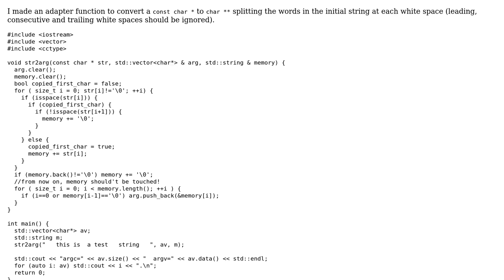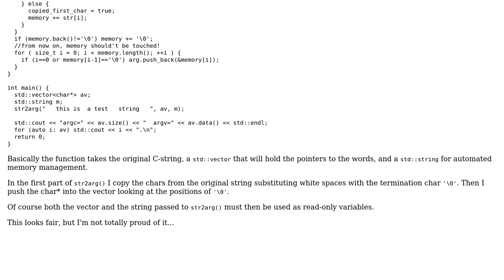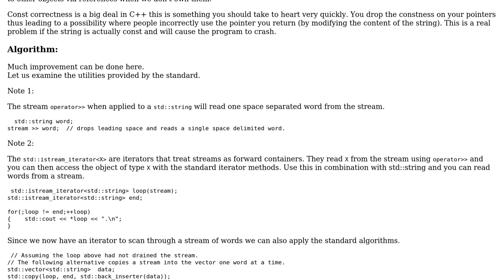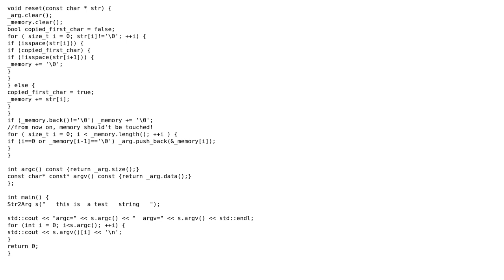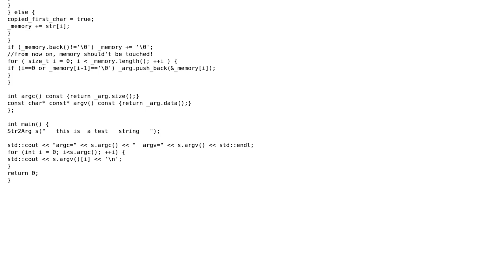Code Review: Function to convert from const char \* to char\*\* (3 Solutions!!)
Code Review: Function to convert from const char * to char**

With thanks & praise to God, and with thanks to the many people who have made this project possible! | Content (except music & images) licensed under CC BY-SA | Music | Images & others | With thanks to user vnp user T.C. user Martin York user Jamal user DarioP and the Stack Exchange Network Trademarks are property of their respective owners. You are responsible for your own actions.